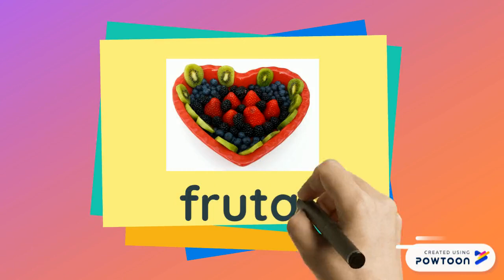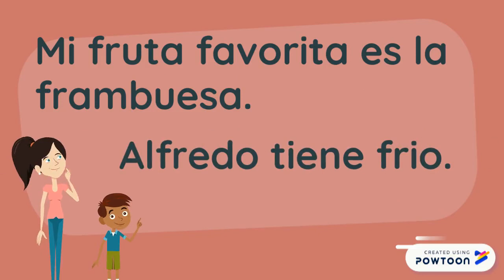Silabas trabadas con fr- Mrs Velazquez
Vamos a aprender silabas trabadas con fr.